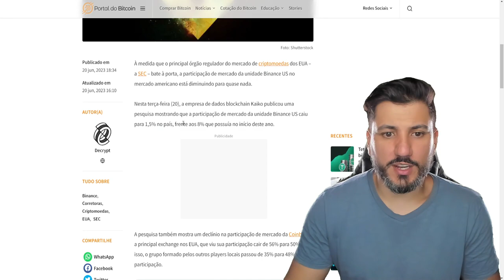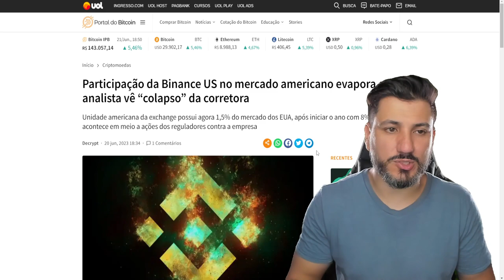PARTICIPAÇÃO DA BINANCE CAI DE FORMA ASSUSTADORA - EUA